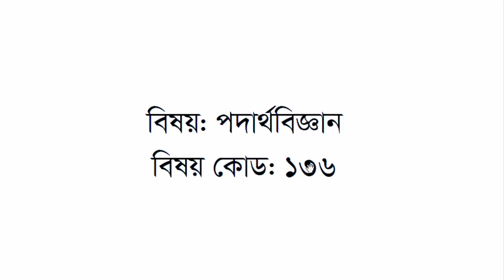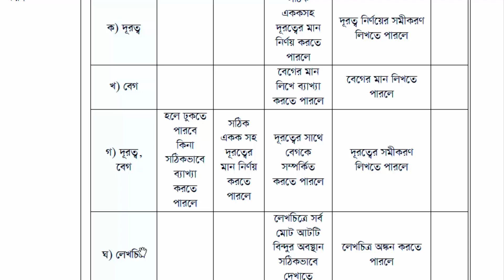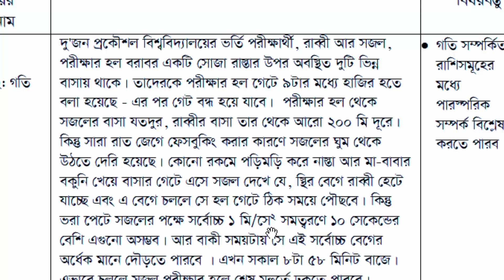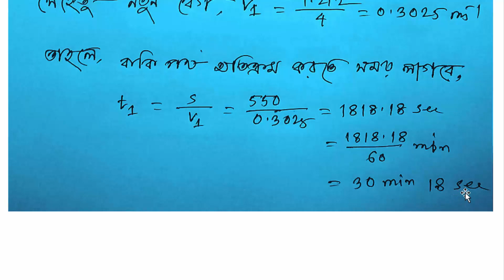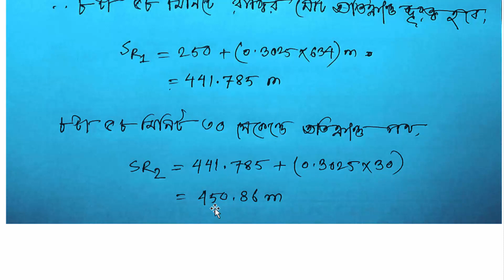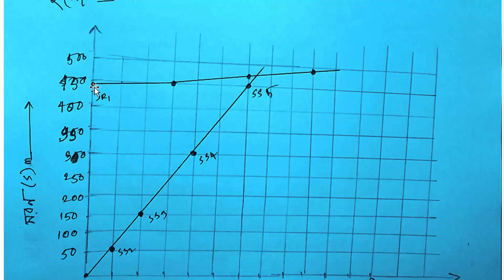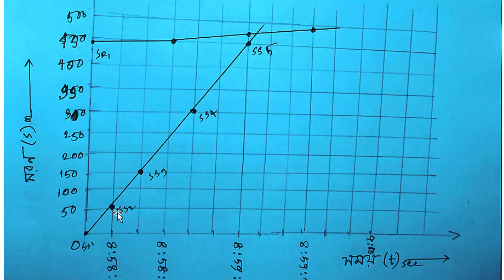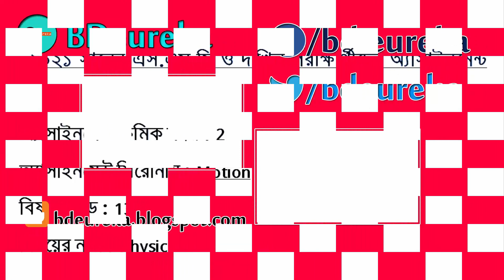SSC 2021 Assignment 2nd Week Physics | পদার্থ বিজ্ঞান | Dakhil Exam 2021 Assignment Physics 2nd Week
SSC 2021 Assignment 2nd Week Physics || পদার্থ বিজ্ঞান || Dakhil Exam 2021 Assignment Physics 2nd Week || SSC Exam 2021 Physics Assignment Solution

শর্ট সিলেবাস

Hello Viwer, Are you looking for SSC 2021 Assignment 2nd Week Physics or Dakhil Exam 2021 Assignment Physics 2nd Week? Yes, you are found BDeureka, the right platform for your upcoming exam preparation. I'm Robiul Aual your teaching exhibitor.

I created SSC Exam 2021 Physics Assignment Solution. If you are a ssc candidate of 2021 that's good I can help you to your Dakhil Exam 2021 Assignment Physics 2nd Week.

ssc 2021 physics assignment 2nd week,ssc 2021 physics assignment solution 2nd week,physics assignment ssc 2021,ssc assignment 2021 physics,ssc assignment 2021 physics answer,ssc exam 2021 assignment solution physics 2nd week

dakhil physics assignment 2021,2nd week dakhil physics assignment 2 answer,dakhil assignment 2021,physics assignment answer 2021,class 10 assignment 2021,physics assignment class 10,dakhil 2021 physics assignment 2 answer,dakhil 2nd week physics assignment answer